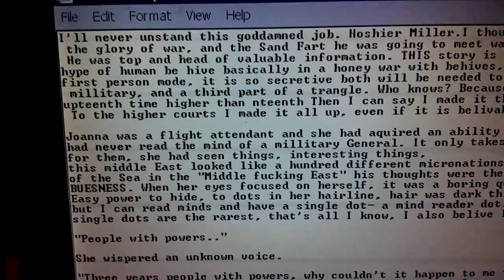I DIDN'T WRITE this...SERIOUS... FROM SOME STANGE FOLK ON WWW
I TRIED TO SAVE AS THIS WEBPAGE...
saved it as ...
file:///C:/Users/user/Desktop/Portable%20X-Ray%20Machine%20_%20Popular%20Science%20-WEB-wwwCOM.htm
then this appeared

I'll never unstand this goddamned job. Hoshier Miller.I thought. it was always a thought, he was just drunk enough, sedated, thinking easily assuredly.
 the glory of war, and the Sand Fart he was going to meet wasgoing to put him in another arms race to the top where his people made most of the best.
 He was top and head of valuable information. THIS story is fictional. Beautiful information. He was valued. He was a stratigist. He was in a
hype of human be hive basically in a honey war with behives, he also wrote fiction, but did he write this...WHO knnows, I will tell it all in third and
first person mode, it is so secretive both will be needed to scape judgementfancy litterary escape. This is all about money, super money, and the
 millitary, and a third part of a trangle. Who knows? Because if I sit on this airplane seat, and figure it all out. While I fly though the clouds this
upteenth time higher than nteenth Then I can say I made it that I have succesfully foiled mine own Govermenth.
 To the higher courts I made it all up, even if it is belivable.

Joanna was a flight attendant and she had aquired an ability to read minds but only if saliva contact had been made, Thank God this guy drinks she tought, she
had never read the mind of a millitary General. It only takes one sip of Vodka, he had thought about three wars already, three dozen types of Rockets, buildings
for them, she had seen things, interesting things,
this middle East looked like a hundred different micronations, Oil places, mineral Places, it was a bizzare of death, it felt like being a Shark in the bottom
of the Sea in the "Middle fucking East" his thoughts were the most interesting on the plane, he was writing them, in a freaky circus carnaval, the KILLING
BUESNESS. When her eyes focused on herself, it was a boring quiet first class, reading minds made the job Easier, cover covered the power Tatoos up, it was an
Easy power to hide, to dots in her hairline, hair was dark thick and covered the dots up. Most chose to hide them, most can't understand, very few suspected anyone,
but I can read minds and have a single dot- a mind reader dot. The News still can't figure out whats happening. But people with dots talk about their dot's the
single dots are the rarest, that's all I know, I also belive I am the greatest among the mind readers.

"People with powers.."

She wispered an unknown voice.

"Three years people with powers, why couldn't it happen to me this must be hell, what if killing myself gives me powers, I have to have powers, maybe I should check
if I have a tatoo in the bathroom, maybe mine just grew late..."

It made her chuckle.

Then "What if someone on this plane has one?"

"Just keep thinking about Suicide she thought. Focus on that."

It was one in five thousand. Reading minds also gave the steward a sence of just how sparse they were, in the hour it took to read the entire crew she finished a chapter of
Slaughter House five with the hyperfocus she could achive, just by listening in on the word Dot or Tatoo or power she could pick out the self conversations from the front all the
way to the near cabbin animals at the tail of the plane, but mainly Dogs talked in barks yelps various emotional noises. Some birds did say human words in their minds, and Cats
 in heat made strange noises.
At most only 23 minds could be read at once. And only three people had even met somone with powers, the General, an old man in, 2nd class. Fire. His brother. Dead, killed by Goverment
three years ago on September 23, PowerDay, on September 2017. Ma